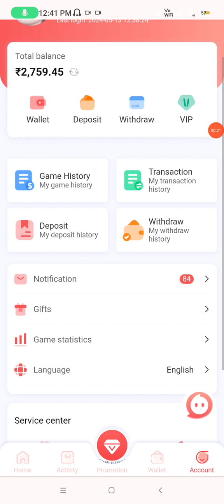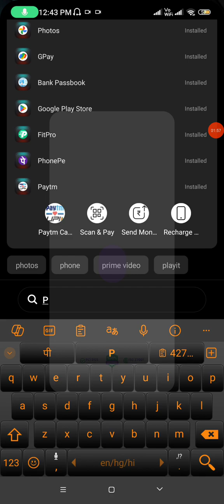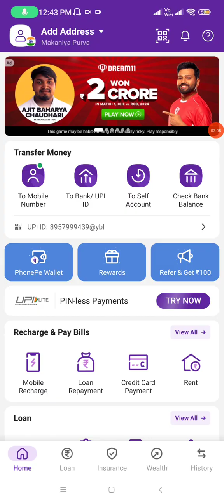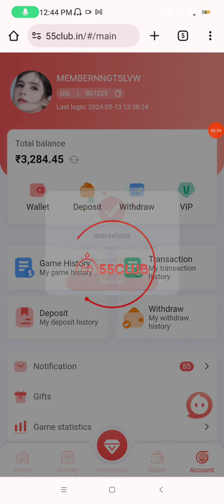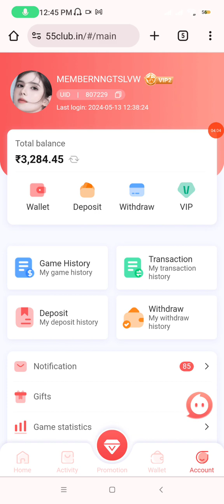How To Deposit in 55 club |. 55 club me deposit कैसे kare?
55CLUB GAME*

*TELEGRAM GROUP PREDICTION TIME*
LINK 👇🔗👇

2:00 PM LIVE🛑

*TELEGRAM CHANNEL PREDICTION TIME*
LINK👇👇🔗

1:00 PM CHAT

09:PM LIVE🛑